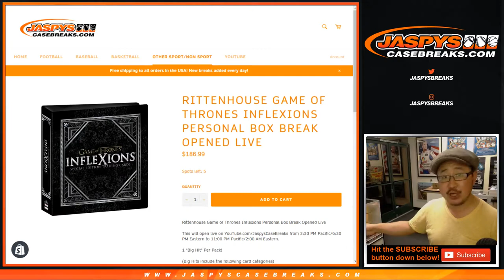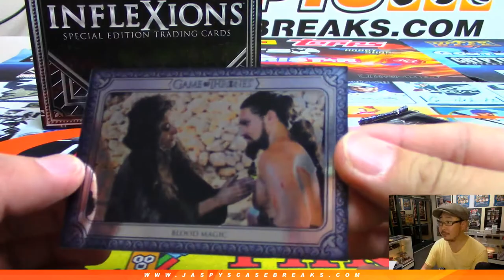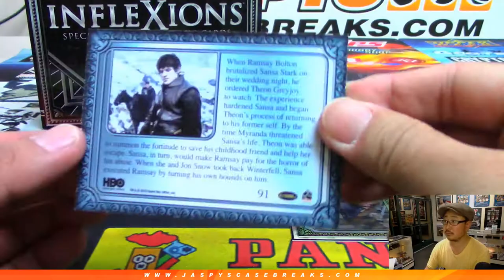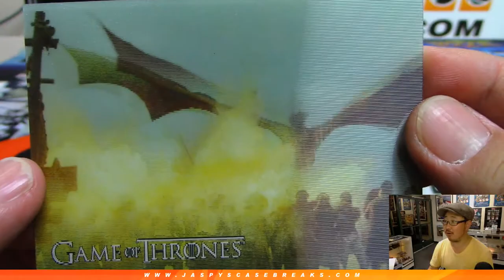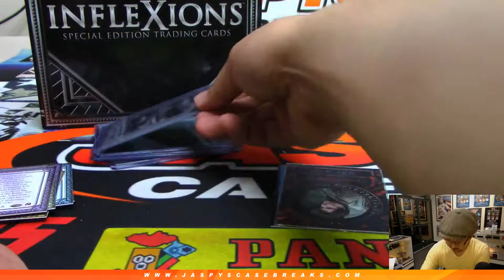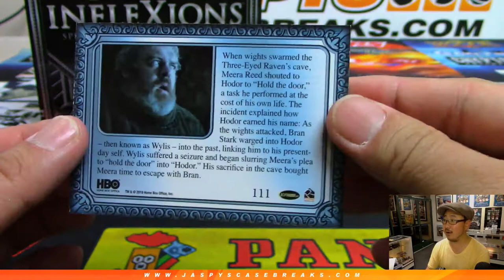Th, 05/23/19 || 1Box PERSONAL (Jarrett K) #1 || 2019 Rittenhouse Game of Thrones INFLEXIONS